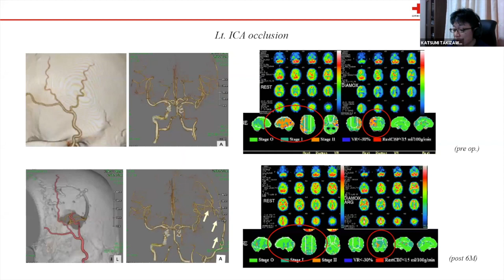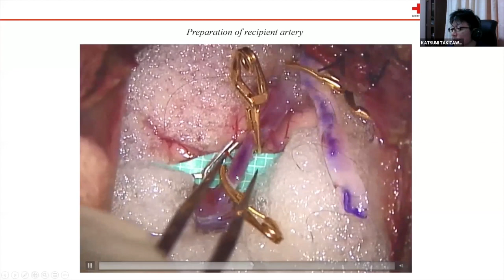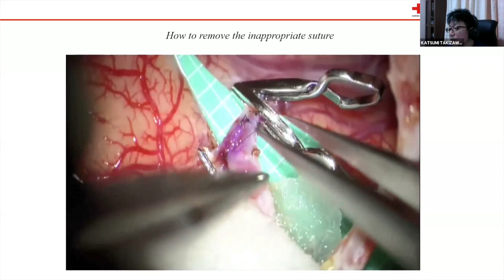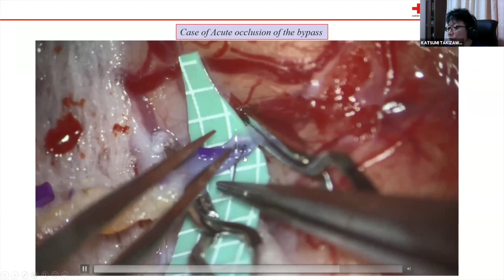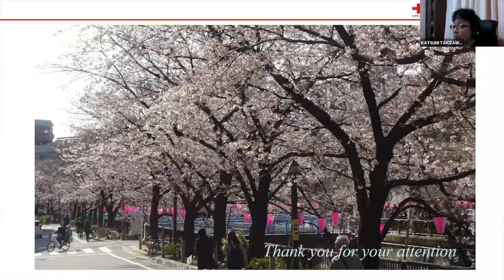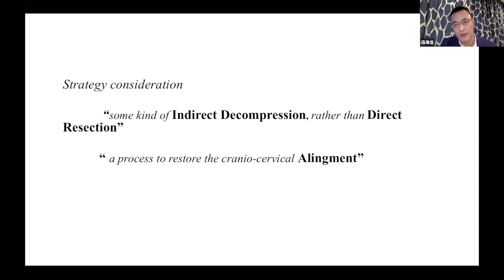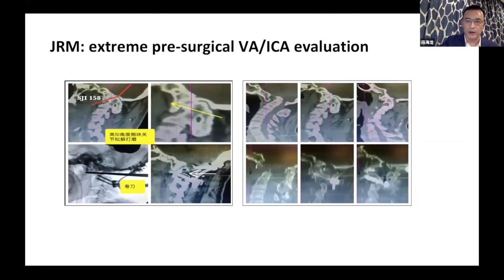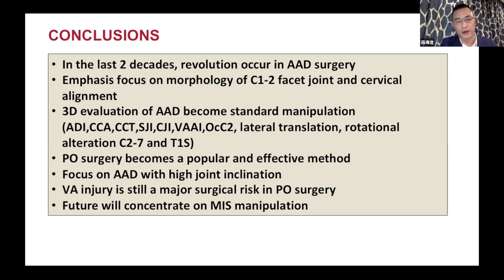ACNS Webinar Jan 23 Recovery from troubles in Bypass & AAD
This video is a part of the weekly Lectures organized by the Asian Congress of Neurological Surgeons. There are two lectures in this video. In the first lecture, Prof.Katsumi Takizawa speaks about Recovery Techniques from Troubles in Bypass.  In the second Lecture, Prof.Feng Hailong describes the Management of Atlatnoazial Dislocations.